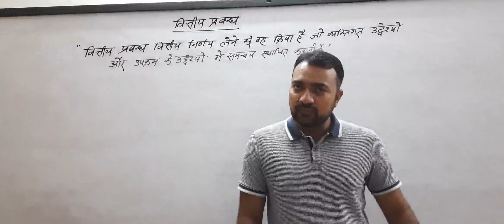BCOM III : FINANCIAL MANAGEMENT : INTRODUCTION PART-1 (JITESH SUTHAR)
FINANCIAL MANAGEMENT : INTRODUCTION PART-1